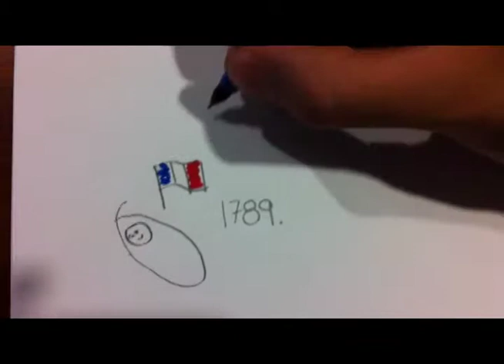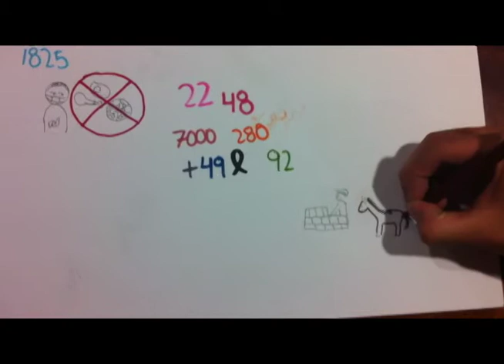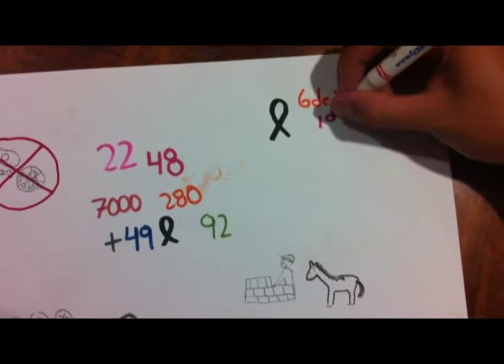DRAW MY LIFE MARCELINO CHAMPAGNAT